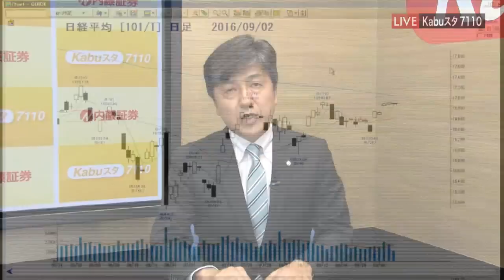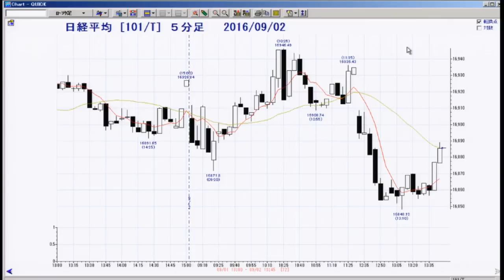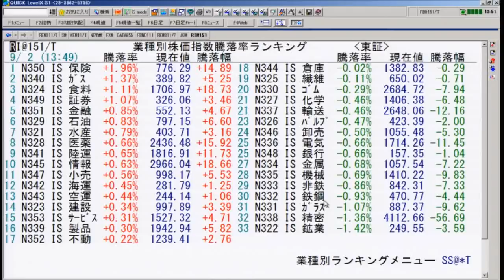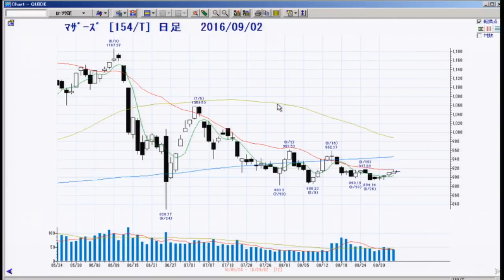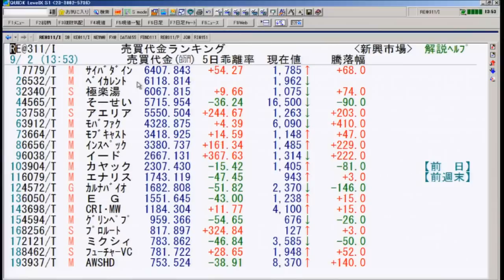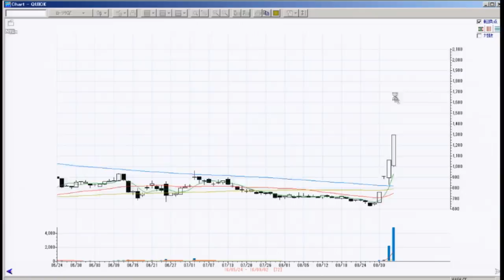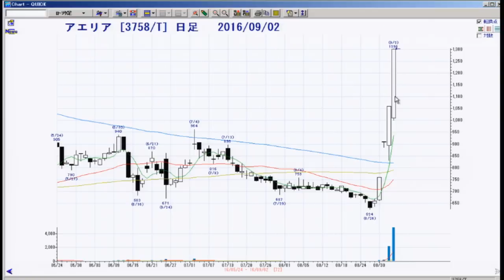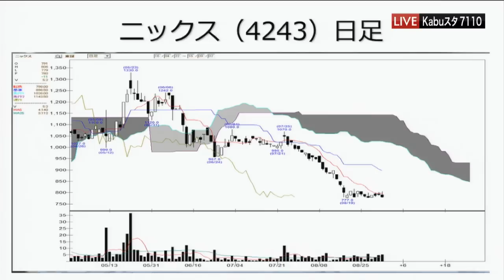新興市場の話題9月2日【内藤証券 田部井美彦さん】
東京マーケットワイド　新興市場の話題のコーナーです。